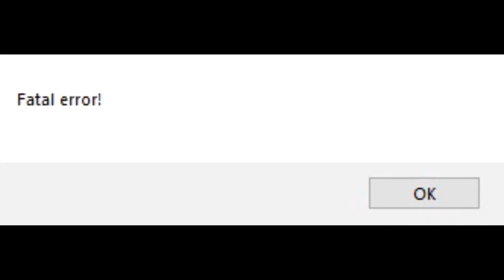DAKAR 2 - "Ралли и нетонущий моцык"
Интересная хня